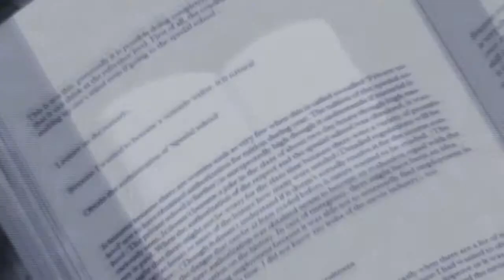xxx Zeki's Immortal { L.O.V.E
Youtube ate most of my flashes :/ Please watch in HD. YT also mauled quality. :D

I was going to edit something with Clannad when I figured out I only had After Story e.e -fails hardcore- I also have had this song stuck in my head for quite some time. So again, I edited with VK and Zeki. Next time though, I promise it will be something different.

I don't know really what to say about the story. It's something like the music video of the song though I have no idea idea e.e Umm. it's semi-creative? XD

.x. I.N.F.O .x.
Song: Immortal Love by Vampires Everywhere
Anime: Vampire Knight
Program used: Sony Vegas Pro 10